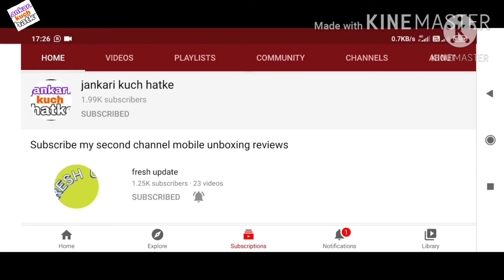sony pal upcoming shows 2021 | sony pal ulta chasma | sony pal update | sony pal upcoming movies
Title